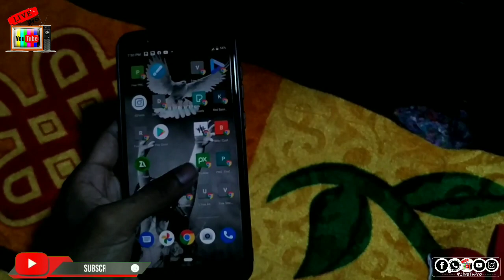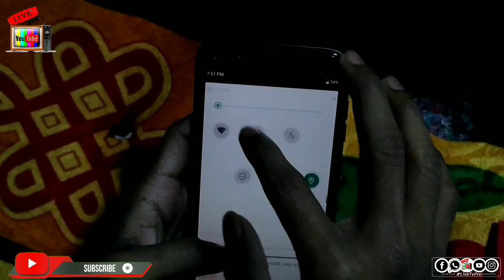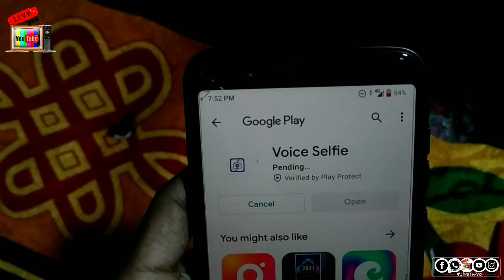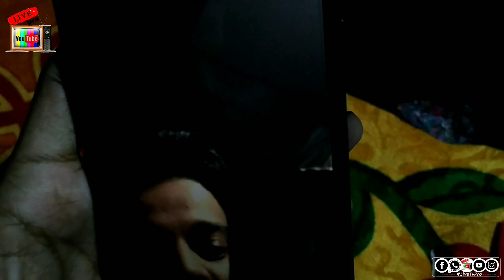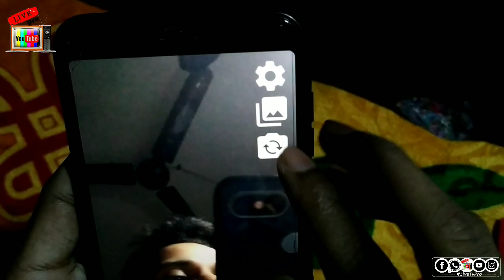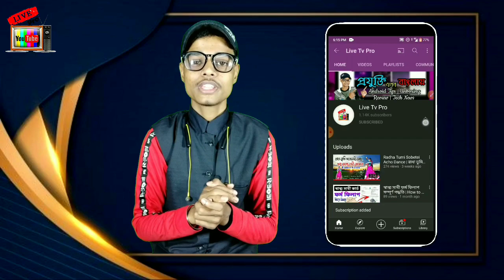ফোনে ক্যামেরা থাকলে এবং সেলফি তুলতে ভালোবাসলে এই ভিডিও আপনার জন্যই || Voice Selfie Camera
➤MrinalKantiJana
From - {𝐃𝐚𝐬𝐩𝐮𝐫,𝐆𝐡𝐚𝐭𝐚𝐥,𝐏𝐚𝐜𝐡𝐢𝐦 𝐌𝐞𝐝𝐢𝐧𝐢𝐩𝐮𝐫,𝐖𝐞𝐬𝐭 𝐁𝐞𝐧𝐠𝐚𝐥,𝐈𝐍𝐃𝐈𝐀}

selfie tips for girls
selfie tips for boys
selfie tips and tricks
selfie tips for guys
selfie tips for men
selfie tips on snapchat
selfie app for girls
selfie app for men
selfie app for iphone
selfie app 2020
selfie apps every girl needs
selfie app geojit
selfie app download
selfie apps for instagram